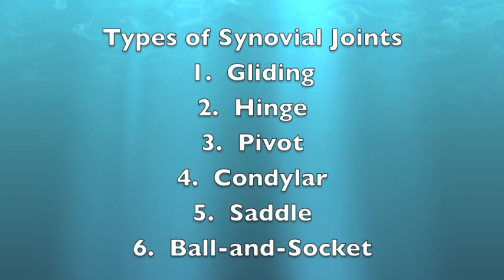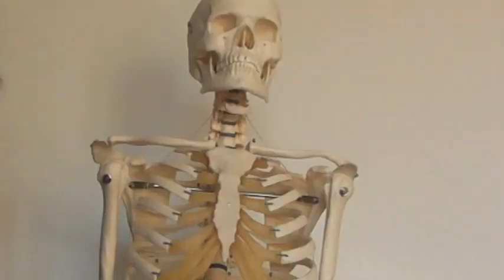Ch 9 Joint Movements and Types of Synovial Joints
Joint Movements